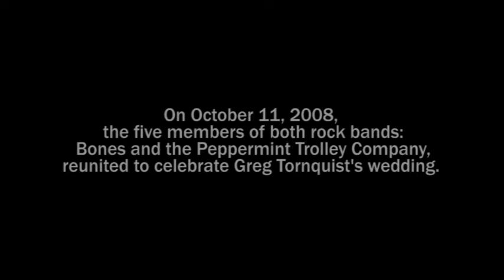Tribute to Patrick McClure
Patrick McClure was my band mate in the Peppermint Trolley Co, Bones, and the Faragher Brothers. He was a great friend, and a remarkable songwriter. I remember long ago...